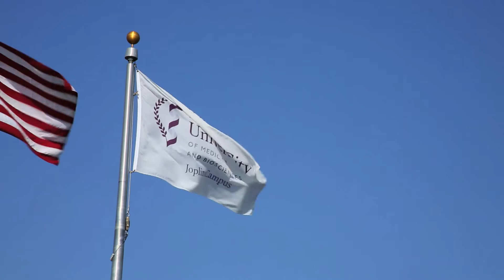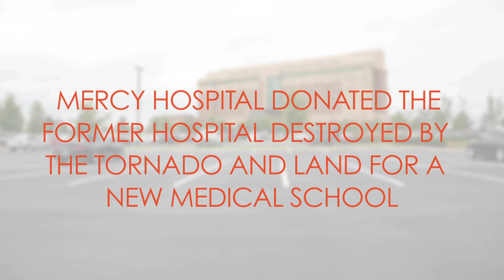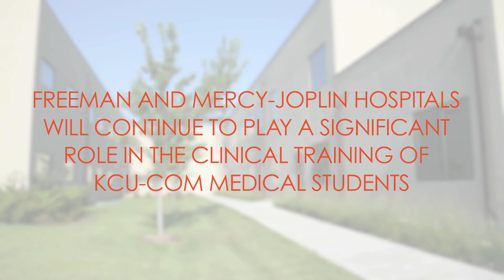The Making of KCU-Joplin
See how KCU-Joplin became a reality and the growing impact KCU's second campus is having on the communities it serves.